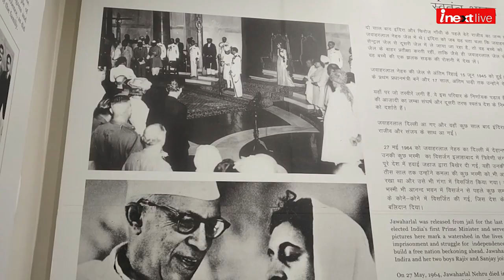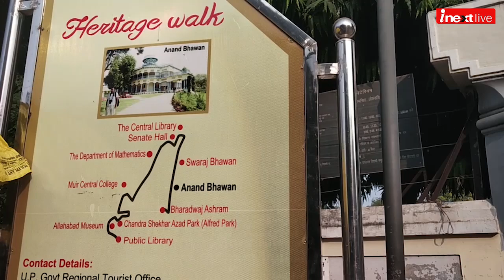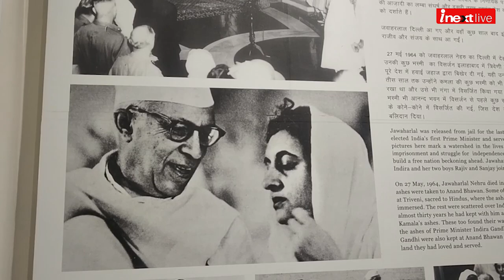Jawaharlal Nehru के जन्मदिन पर क्यों मनाते हैं बाल दिवस, जानें और देखें